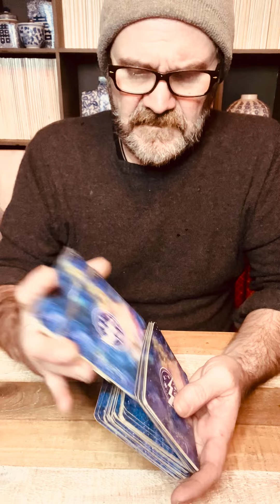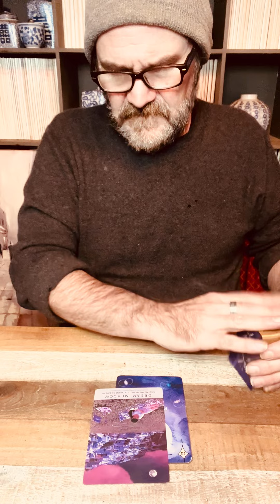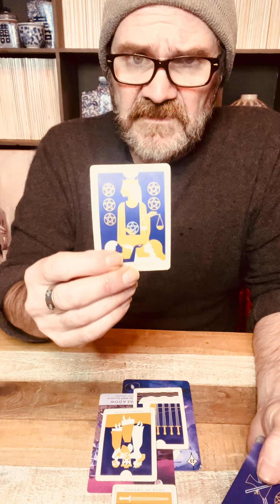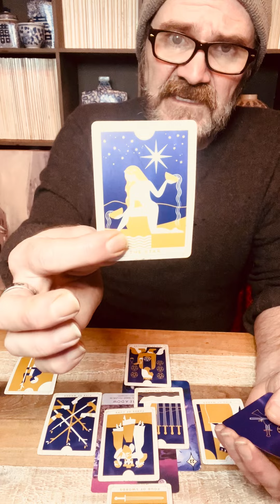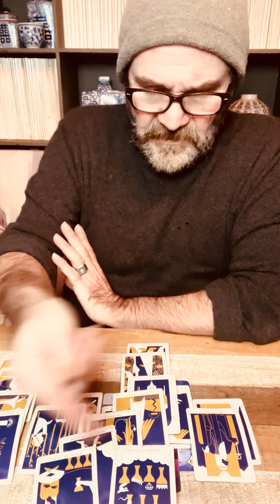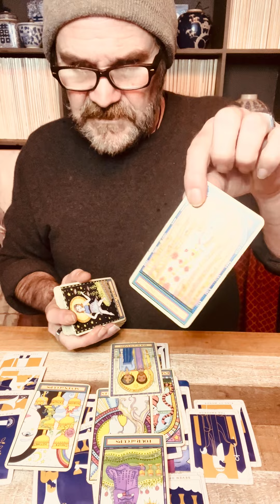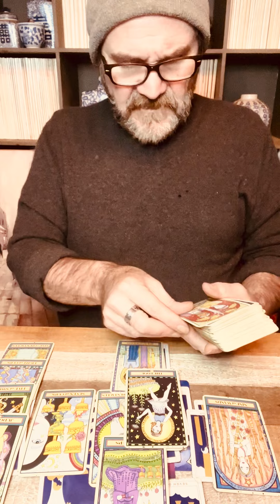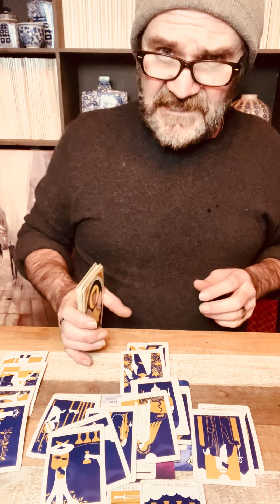Scorpio ♏️ You have a strong resistance energy holding you back. Balance is wanting to come in!